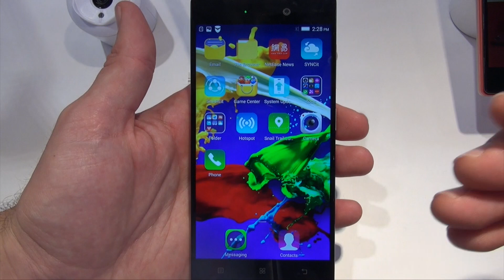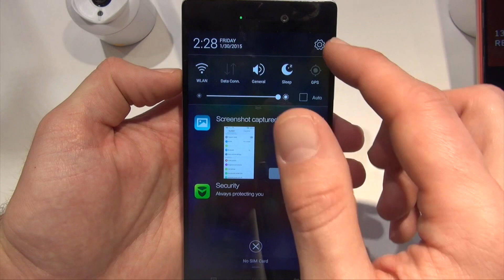Prise en main du Lenovo Vibe X2 Pro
Le nouveau Lenovo Vibe X2 Pro annoncé au CES dispose d'un appareil photo de 13 mégapixels sur sa coque arrière, et un autre capteur de 13 mégapixels en façade afin de capturer des selfies de qualités. L'appareil dispose également d'une coque en aluminium en couches avec trois couleurs visibles sur ses bords.

Découvrez ma prise en main de ce Lenovo Vibe X2 Pro.